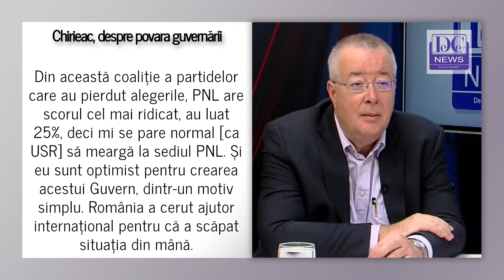Bogdan Chirieac, optimist că vom avea un guvern Cioloș